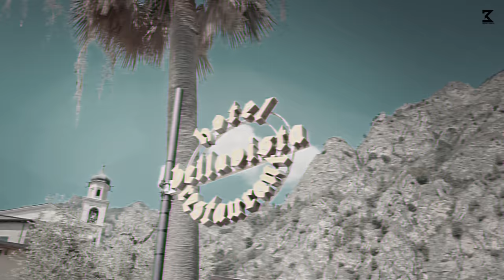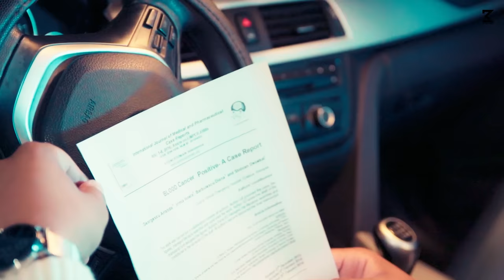Supna (Full Video) I Mk Beatz I Alvin Singh I Jatin Angrish Latest Punjabi Song 2023 | 3 Records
3 Records Presents New Song Supna By Mk Beatz.

Do Share your feedback in comments.

 / 3recordss

Artist : Mk Beatz
Lyrics : Jatin Angrish
Female Lead : Mandeep Heer
Edit : Mr Luv
Posters : Aj Arts
Label : 3 Records
Copyrights: 3 Records

Stay Connect With 3 Records || For New Punjabi Songs